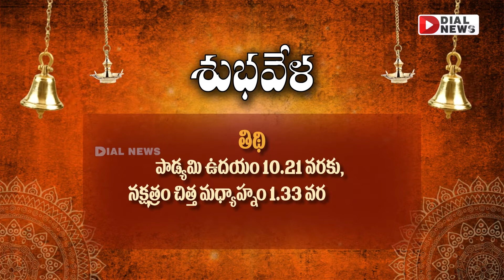శుభవేళ || Daily Panchangam Telugu | Friday 07th April 2023 || Devishree Guruji || Jai Hindu